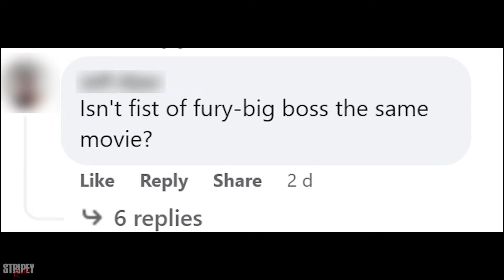Bruce Lee Alternate Film Title Confusion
So I was asked, "Isn't fist of fury-big boss the same movie?"